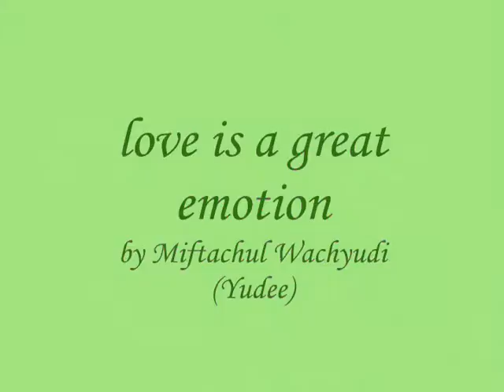love is a great emotion